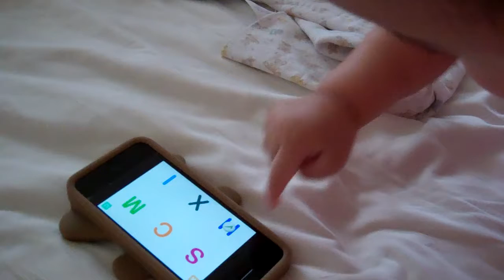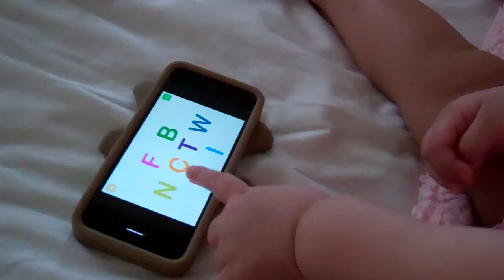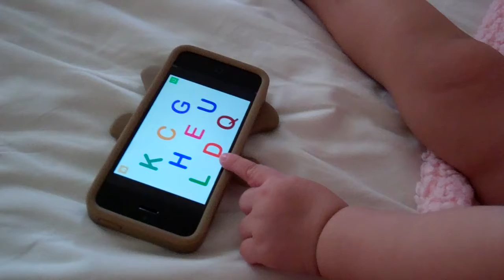kira learns abc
at 21 months 4/2/2012